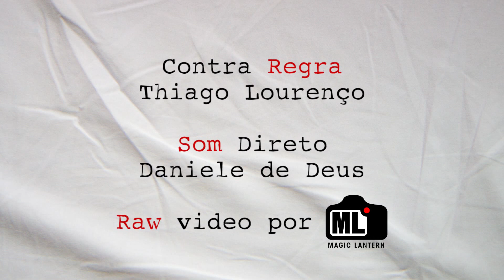OPOSTO DO SEXO Tentativa 6: Redirecionamento de Energia (Redirecting Energy)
"Às vezes, tudo o que um homem deseja é comer SEMPRE a mesma mulher".
OPOSTO DO SEXO é uma série de internet de comédia sobre as tentativas de um marido de convencer sua esposa a fazer sexo com ele.

FOR ENGLISH SUBTITLES, PRESS CC.

Este é o canal da Charlotte Produções.

Atores: Daniel Archangelo e Tatiana Sobral
Direção, roteiro e edição: Leandro Corrêa
Som: Daniele de Deus e Mayra Vaz
Trilha Sonora: Rodrigo Andrade
Assistência de Produção: Thiago Lourenço
Web: Leandro Gomes
Música da vinheta final: